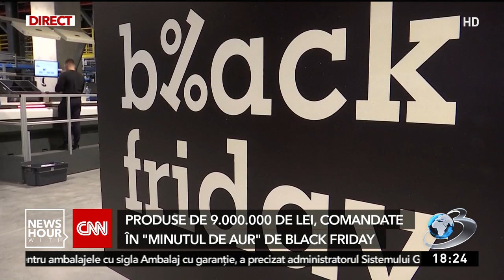Produse de 9 milioane de lei, comandate în minutul de aur de Black Friday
Black Friday a venit, anul acesta, cu surprize care arată cât de mult s-au schimbat preferinţele consumatorilor români. Chiar dacă s-au vândut apartamente, autoturisme sau aur, în top s-a aflat cu totul altceva.